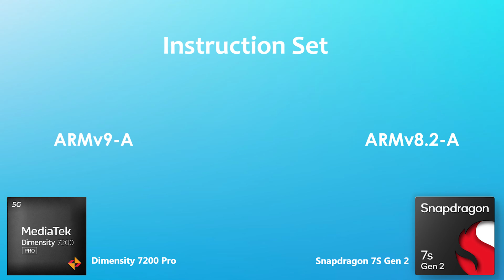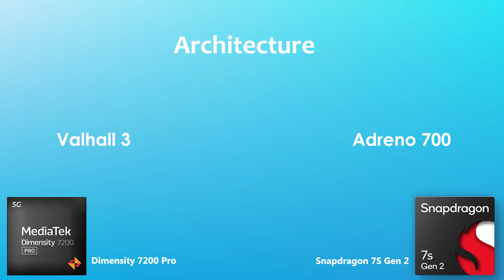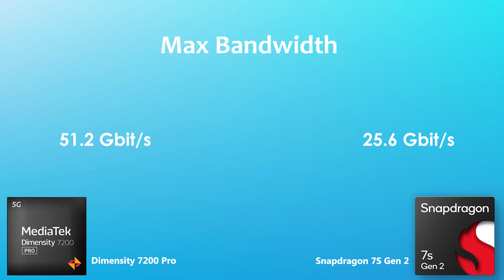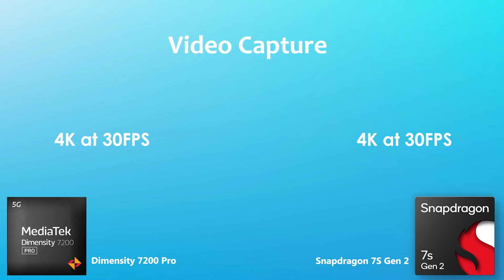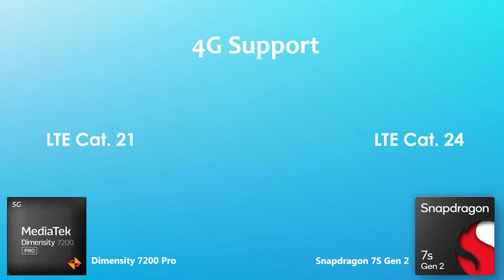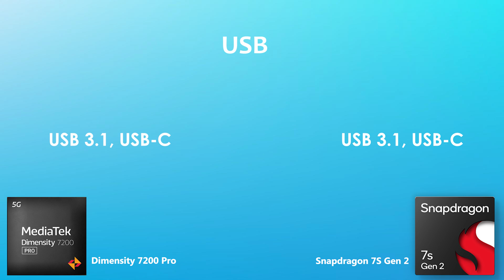Dimensity 7200 Pro Vs Snapdragon 7S Gen 2 | Antutu Benchmark & Specification